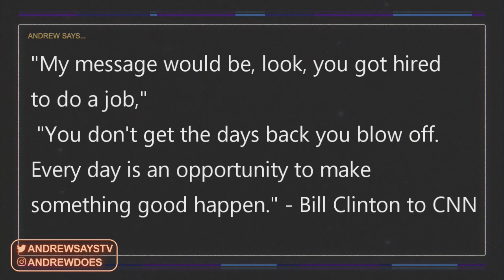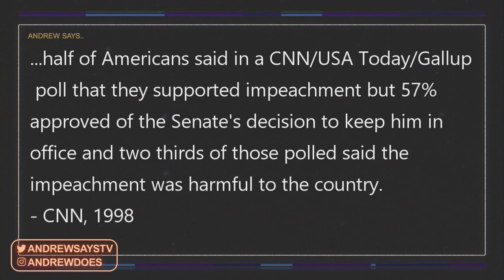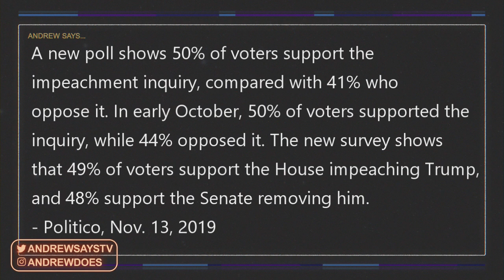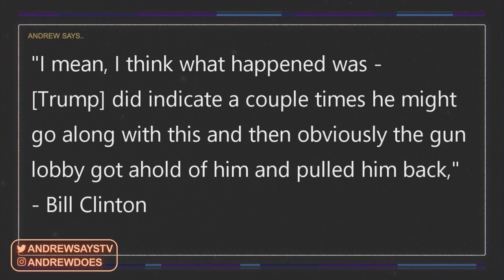Bill Clinton Gives Trump Impeachment Advice